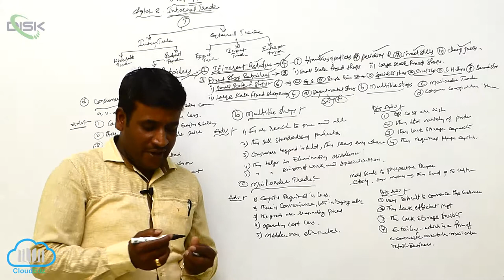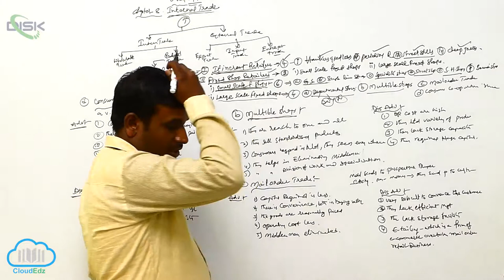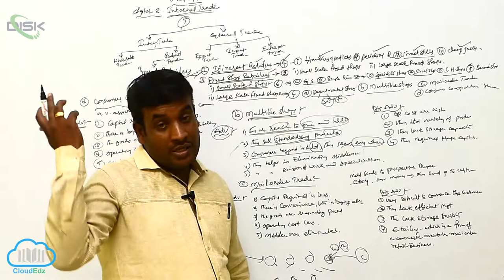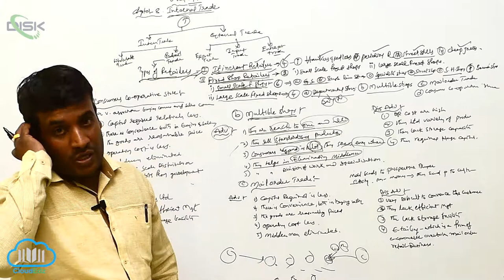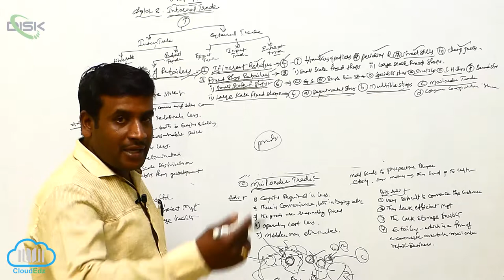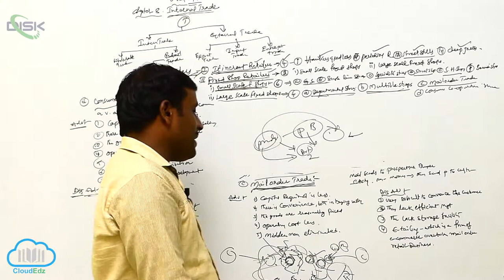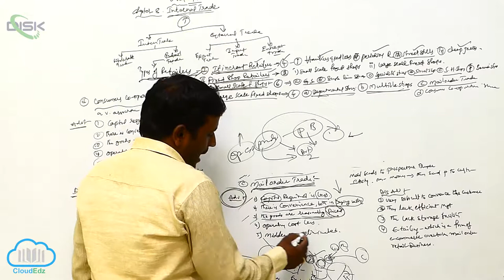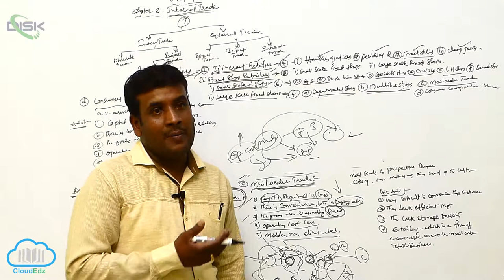Meaning of Trade || Dept Stores || Disk Telangana